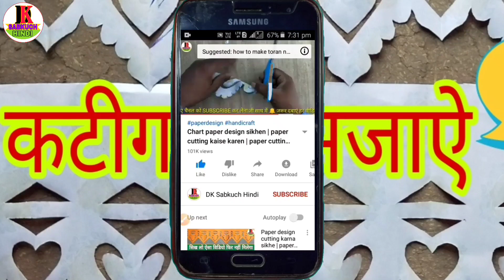काटून पेपर से किसान ट्रैक्टर गाड़ी बनाई गजब का टैलेंट वीडियो जरूर देखें by Dk Sabkuch hindi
प्रिय दोस्त बहुत-बहुत स्वागत है आप सभी का Dk SabKuch Hindi Youtube चैनल में प्रिय दोस्तों आप और आपका परिवार सदा कुशल मंगल रहे वीडियो देखने के लिए धन्यवाद दिल ♥️ से ||

यदि आपने अभी " DK Sabkuch Hindi " की प्यारी सी Family को join नहीं किया है तो अभी कर लो जी !!

आज इस वीडियो में बताया है
{Our Some Other Video Playlist Links}
{Sur Social Links}
(हिंदी टाइटल चैनल नाम)
डीके सबकुछ हिन्दी
डिके सबकूछ हिन्दी
डी के सब कुछ हिन्दी

1 paper cutting design
2 paper cutting
3 paper ki cutting
4 paper cutting karna sikhen
5 paper ko kaise katate Hain design mein
6 paper cutting se ghar ko kaise sajaen new design
7 bhartiya paper art
8 bhartiya new ideas new crafts
9 paper design shilpkar
10 Paper mein design kaise katate Hain
11 paper cutting art
12 new crafts
13 home decorate with paper
14 paper mein design banana sikhayen
15 paper origami
16 Indian hand crafts
17 paper cutting kaise karen
18 new ideas
19 Kagaj mein cutting kaise karen
20 kagaj mein design kaise cutting karte Hain